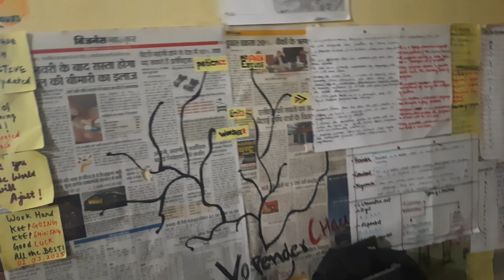Dal chawal Vlog | full masti moments 🤣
Aur Sab बढ़िया?
𝘼 𝙗𝙤𝙮 𝙛𝙧𝙤𝙢 𝙖 𝙨𝙢𝙖𝙡𝙡 𝙫𝙞𝙡𝙡𝙖𝙜𝙚 𝙬𝙝𝙤 𝙙𝙧𝙚𝙖𝙢𝙨 𝙤𝙛 𝙛𝙡𝙮𝙞𝙣𝙜 𝙝𝙞𝙜𝙝 𝙞𝙣 𝙩𝙝𝙚 𝙨𝙠𝙮, 𝙚𝙫𝙚𝙣 𝙩𝙤 𝙩𝙝𝙚 𝙥𝙚𝙖𝙠.🦅